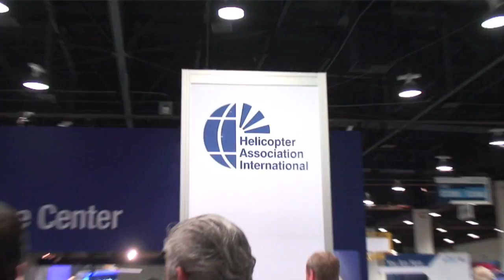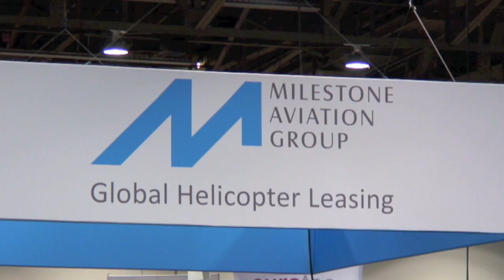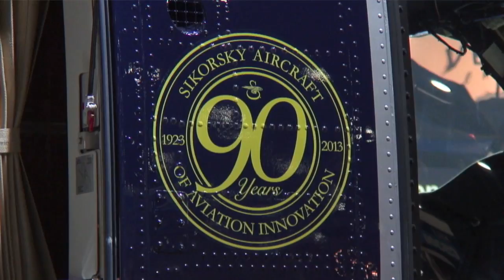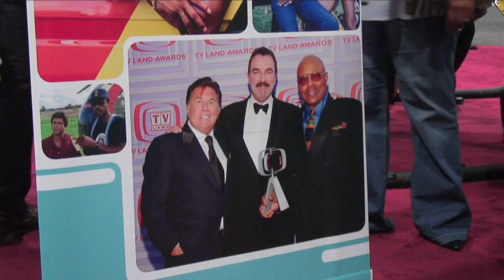Headlines | March 6, 2013